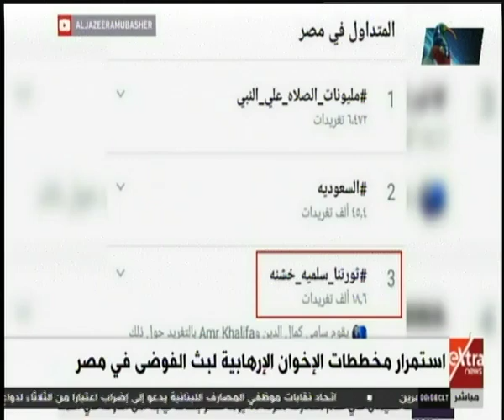غرفة الأخبار | اللجان الإلكترونية للجماعة الإرهابية تبث الشائعات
غرفة الأخبار | اللجان الإلكترونية للجماعة الإرهابية تبث الشائعات | 12 نوفمبر 2019